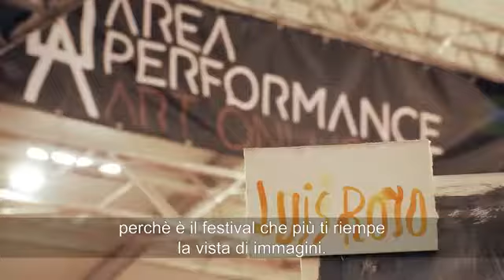2019 Lucca Comics Games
Torna a Lucca Comics & Games il maestro Luis Royo, fra i giganti dell’illustrazione fantasy,  in occasione dell’uscita del film “Creators: The Past”, produzione italiana fantascientifica diretta da Piergiuseppe Zaia con un cast stellare, che comprende Gérard Depardieu e William Shatner.